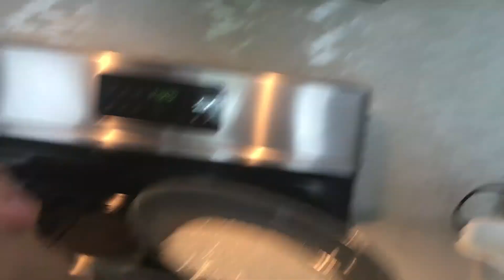July 24, 2017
Amanda cozinhando panqueca